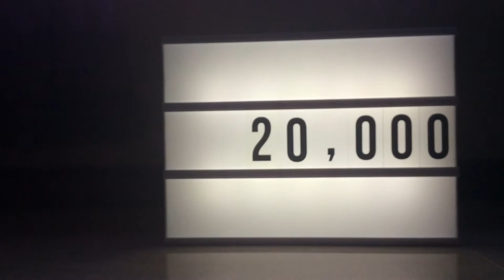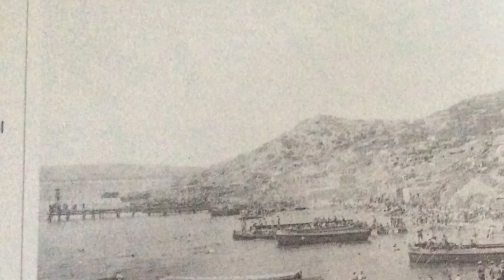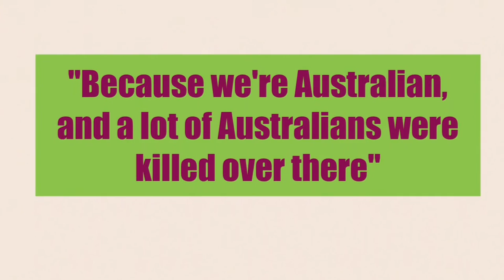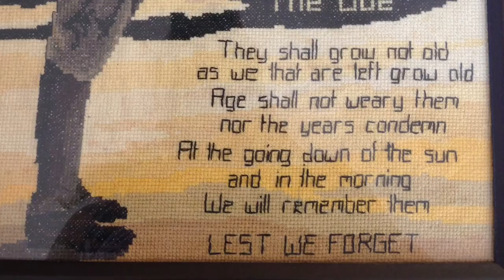Danica Jenner: The Anzac Spirit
Winning entry for the 2017 Anzac Spirit Study Tour.

Danica from Good Shepherd Lutheran College submitted a video presentation combining images from the First World War with an engaging narrative. In the video Danica explores the Anzacs of Gallipoli and the ways in which the Anzac Spirit is kept alive today, drawing on her family’s experience.